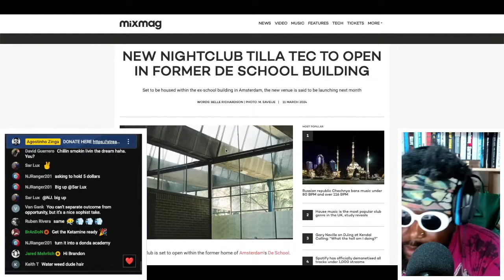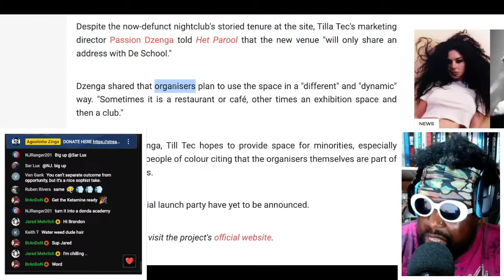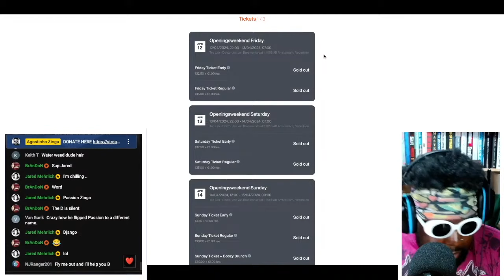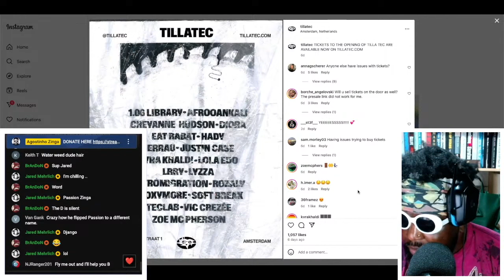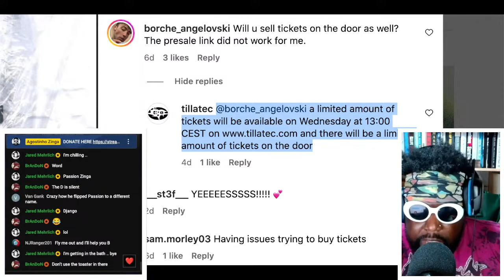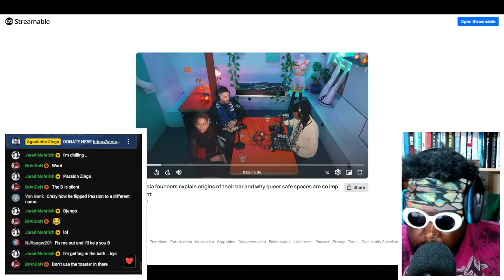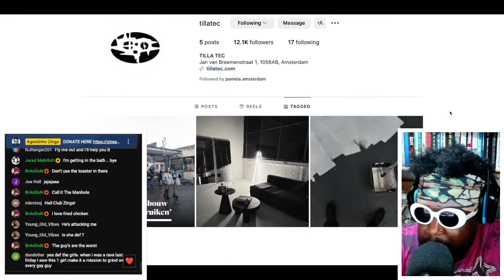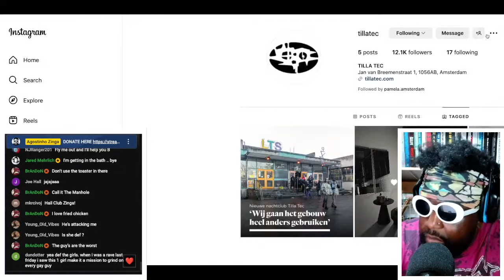NEW nightclub Tilla Tec to open in former De School building